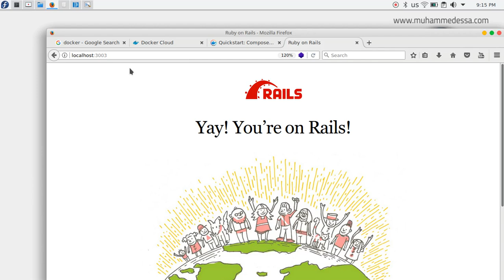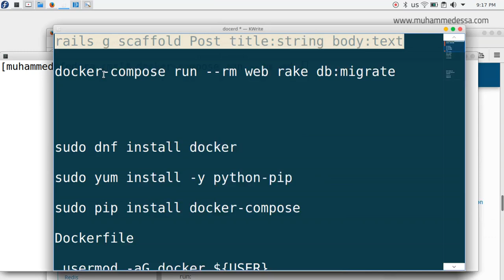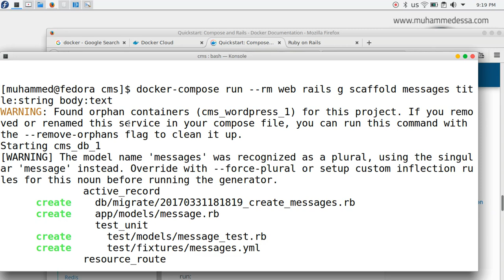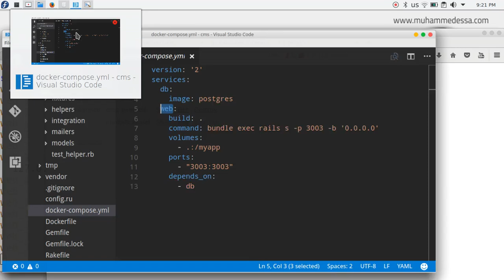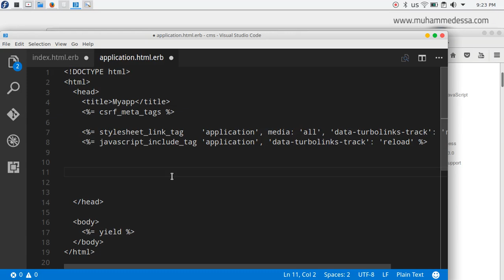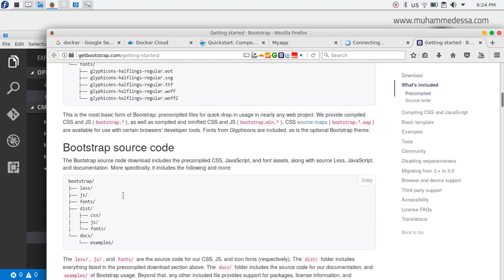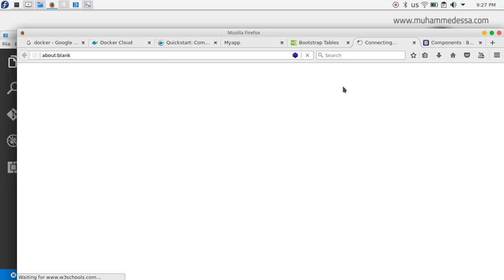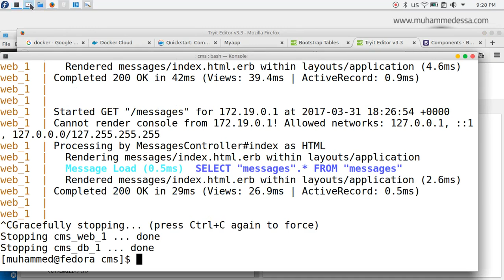10 Docker with Ruby on Rails postgresql Build, Ship, and Run